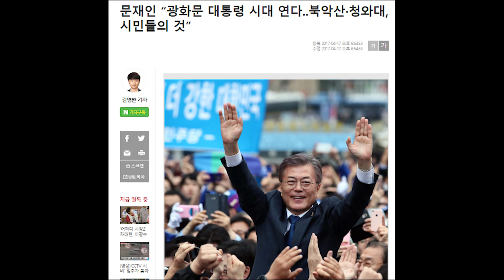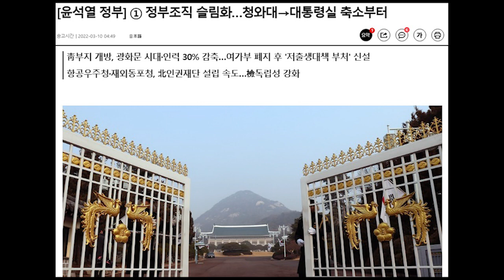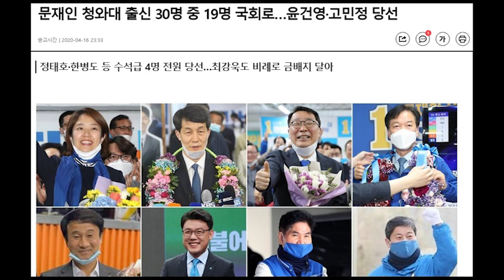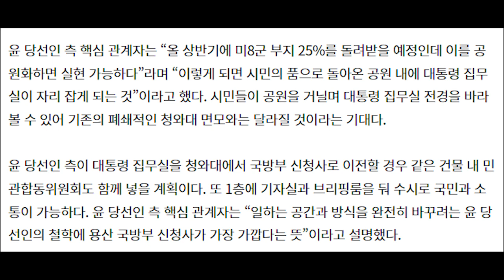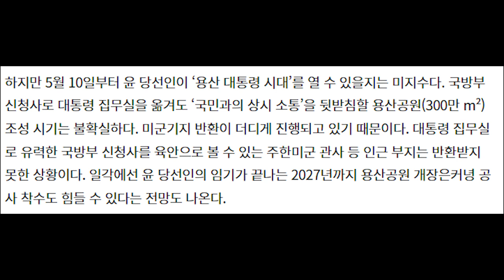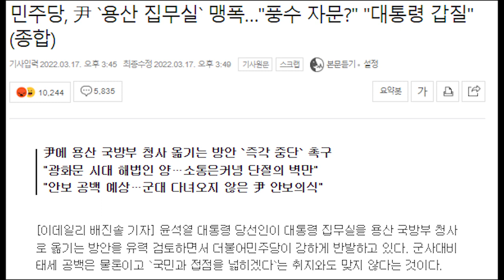윤석열 정부는 웨스트 윙 모델로 간다